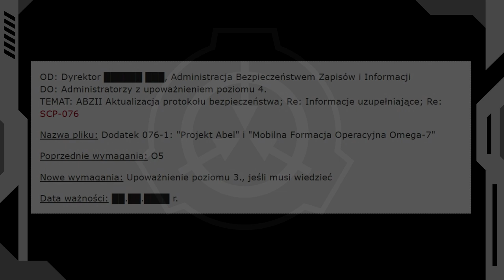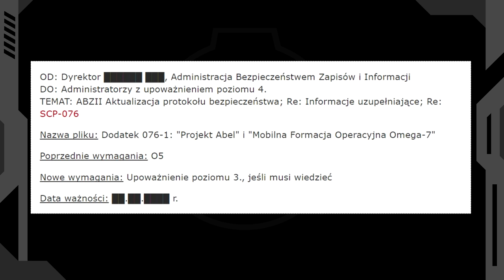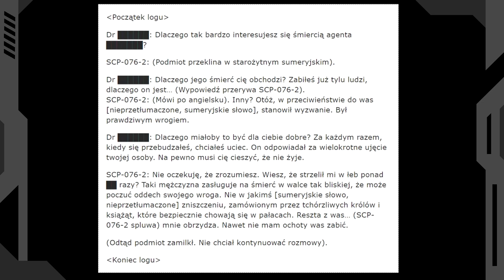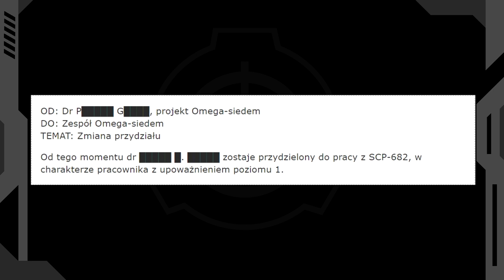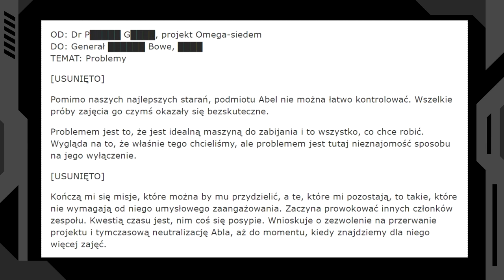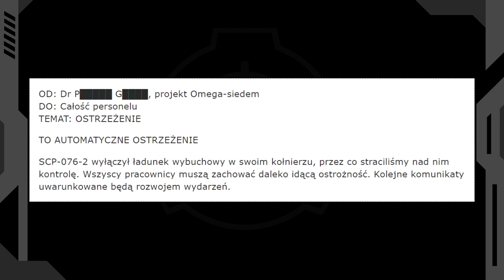MTF Omega-7 ("Puszka Pandory") - Projekt "Abel" (SCP-076) - Log incydentu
Mobilna Formacja Operacyjna Omega-7 ("Puszka Pandory") powstała by wykorzystać SCP-076 "Abel" w roli broni. Jednakże z powodu pewnego incydentu informacje o niej zostały zatajone a sama grupa rozwiązana.

SCP-078:
Film: